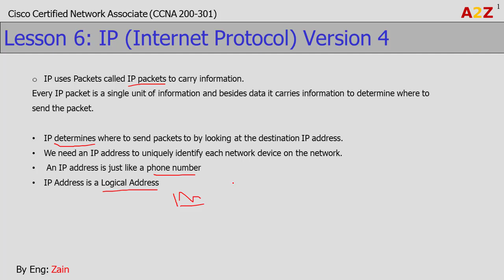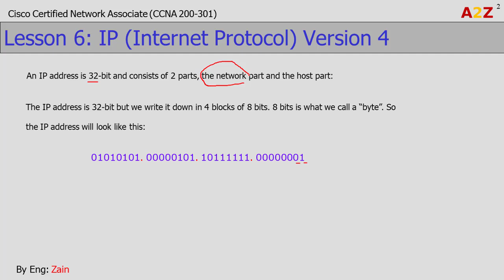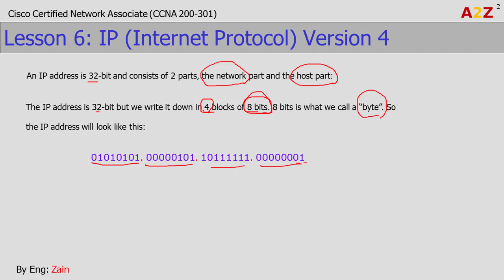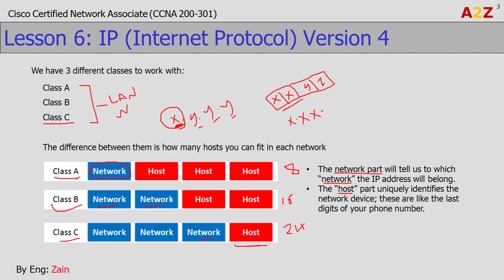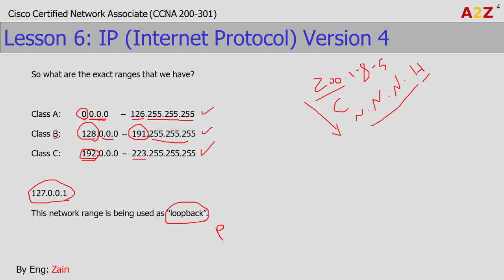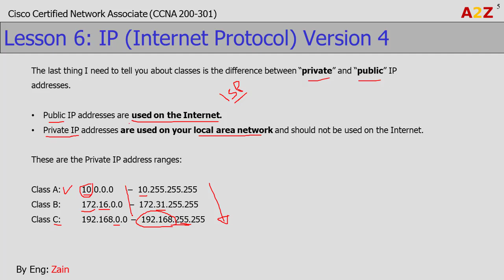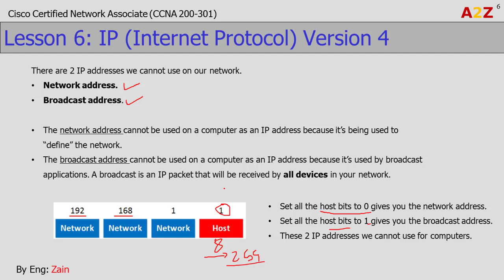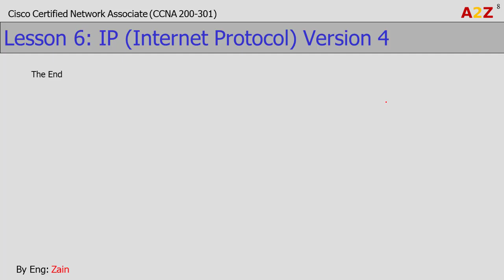IP Internet Protocol Version 4 - 7